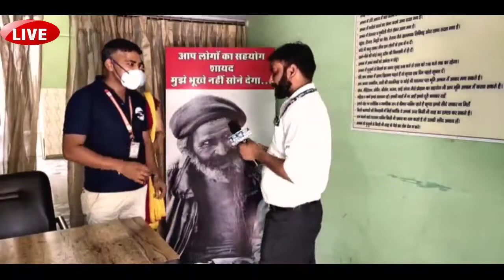लाचार बाप को देखने तक नहीं दिया गया उसकी मरती पत्नी का चेहरा :फादर्स डे के बदलते माईने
जहा आज पूरा विश्व फादर डे मना  रहा है वही ऐसे भी लोग है जिन्होंने माँ बाप को बेसहारा सड़को पर छोड़ दिया है;
ऐसे लोगो की मानसिकता को दुनिया के सामने लाना बहुत जरूरी है :